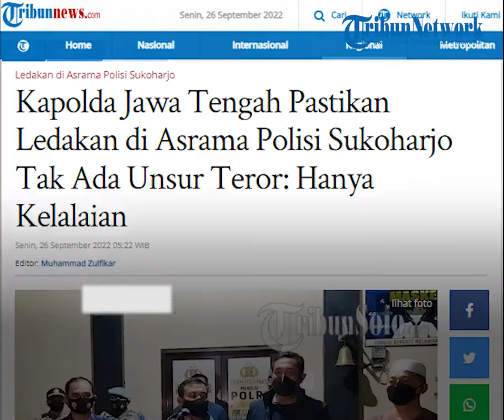Kronologi Ledakan di Asrama Polri Sukoharjo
TRIBUN-VIDEO.COM - Polisi mengungkap kronologi terjadinya ledakan di sebuah Asrama Polisi di Sukoharjo, Telukan, Grogol, Jawa Tengah pada Minggu (25/9/2022).

Kabid Humas Polda Jawa Tengah Kombes Pol Iqbal Alqudussy membeberkan kronologi terjadinya ledakan tersebut.

Iqbal menerangkan, awalnya saksi yang berada di dalam rumah kaget mendengar adanya suara ledakan di sekitar rumahnya.

"Pada waktu tersebut diatas ketika para saksi sedang berada di dalam rumah tiba tiba mendengar suara ledakan yang sangat kuat hingga mengakibatkan jendela bergetar," kata Iqbal dalam keterangannya, Minggu (25/9/2022).

Selanjutnya, saksi keluar dari rumah dan melihat ke rumah korban yang merupakan anggota polisi bernama Bripka Dirgantara Pradipta (35).

"Melihat ke depan rumah melihat korban dalam keadaan berlumuran darah selanjutnya korban ditolong oleh warga dibawa ke RS Indriyati solo baru selanjutnya dirujuk ke RS Muwardi Surakarta," ungkapnya.

Dalam hal ini, Iqbal menyebut pihaknya menyita sejumlah barang bukti yang satu di antaranya adalah satu buah kotak cokelat yang masih utuh hingga serpihan bekas ledakan.

Saat ini, pihak kepolisian masih melakukan penyelidikan terkait ledakan tersebut.

Sebelumnya, Sebuah ledakan terjadi di asrama polisi di Sukoharjo, Telukan, Grogol, Jawa Tengah, Minggu (25/9/2022) sekira pukul 17.30 WIB.

Informasi terkait adanya ledakan di asrama polisi itu dibenarkan oleh Mabes Polri.

"Siap betul telah terjadi ledakan," kata Kabag Penum Divisi Humas Polri Kombes Pol Nurul Azizah saat dihubungi, Minggu (25/9/2022).

Akibat ledakan itu, satu orang anggota polisi terluka dibagian tangan. Saat ini, anggota itu sudah dibawa ke rumah sakit untuk mendapatkan perawatan.

Diduga, ledakan tersebut berasal dari sebuah paket yang dibuka oleh korban. Namun, polisi belum bisa memastikan apakah ledakan itu berasal dari bom atau bukan.

Artikel ini telah tayang di Tribunnews.com dengan judul Kapolda Jawa Tengah Pastikan Ledakan di Asrama Polisi Sukoharjo Tak Ada Unsur Teror: Hanya Kelalaian,